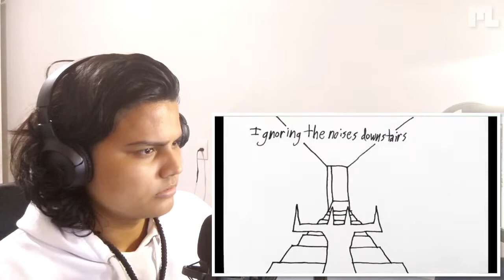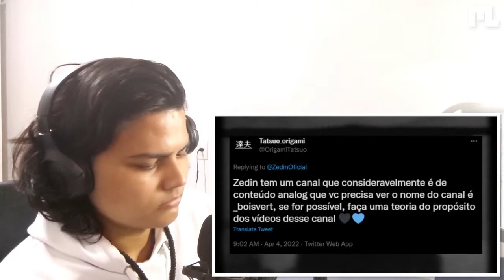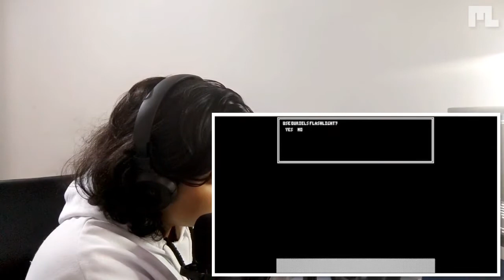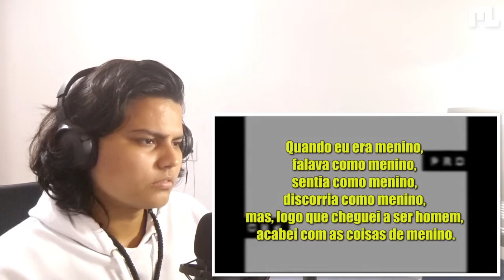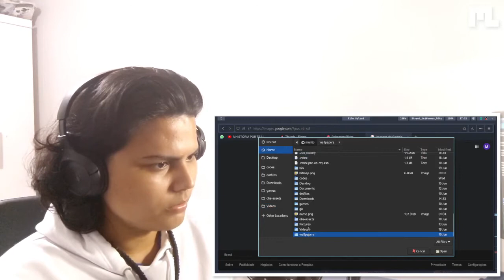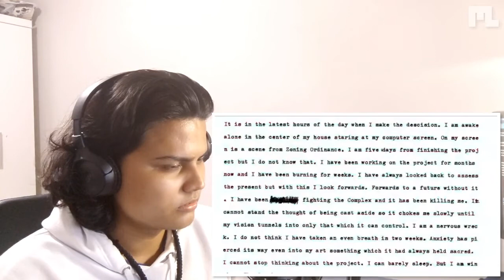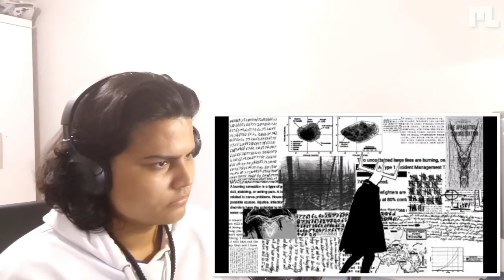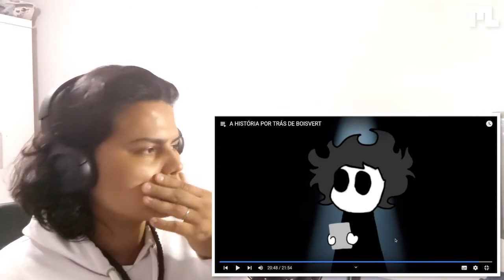o mais bizarro até agora // A HISTÓRIA POR TRÁS DE BOISVERT // React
🎥 Autor ➔ Zedin